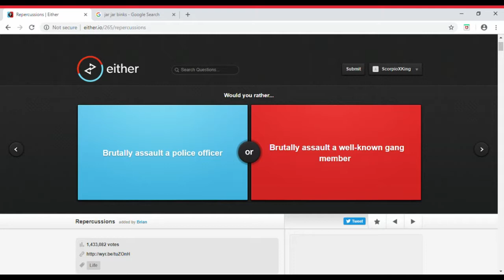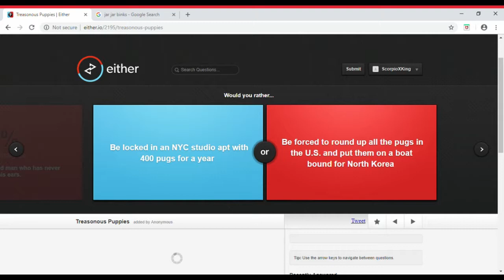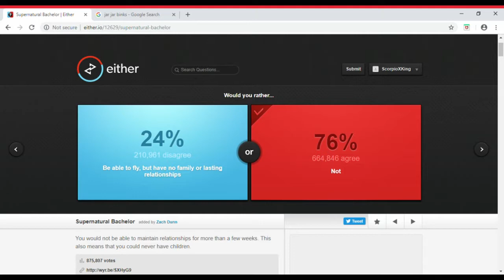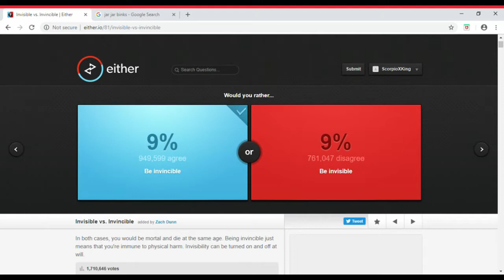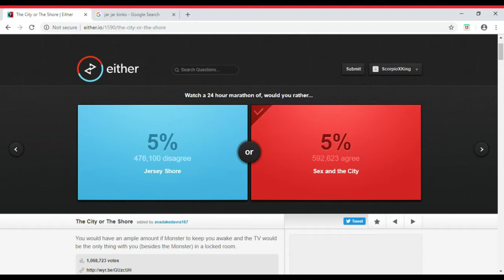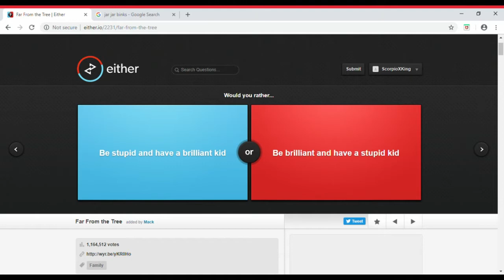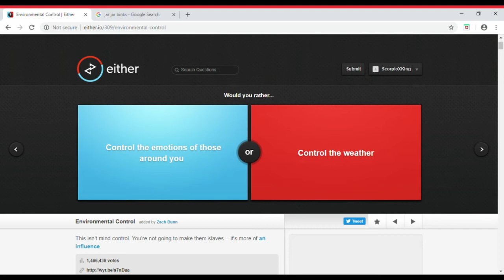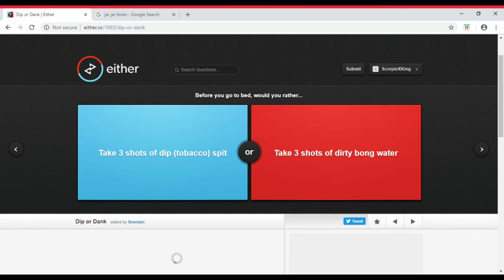Would you rather??? - Part 2